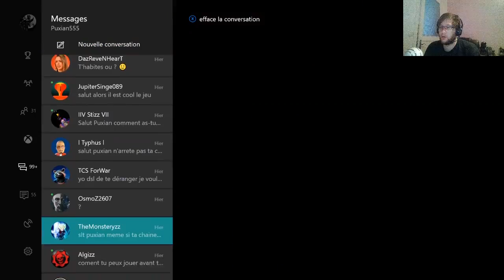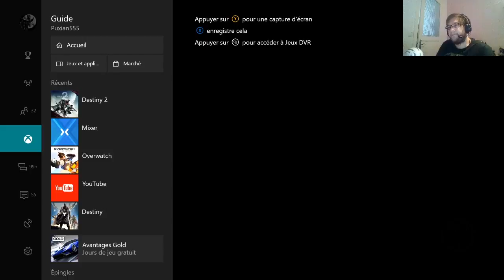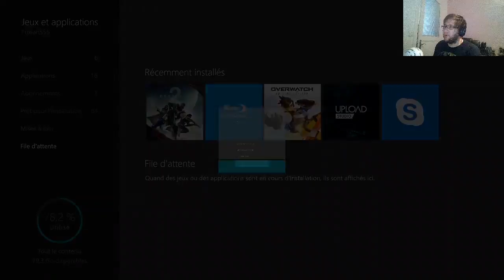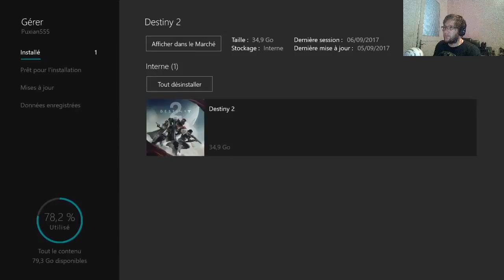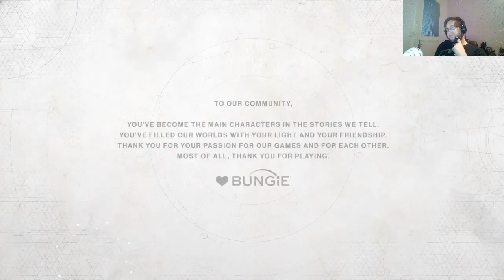Destiny 2 : Redif' Live Histoire Partie 3 et FIN !